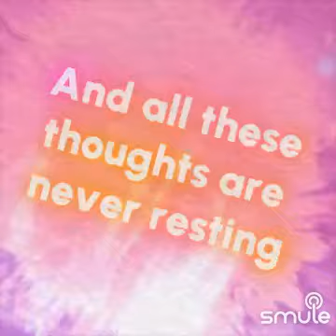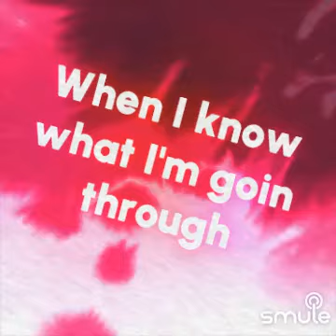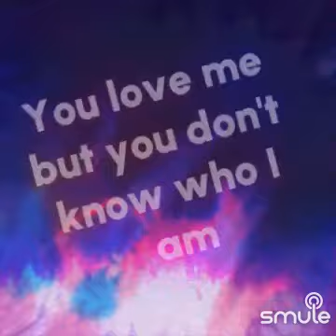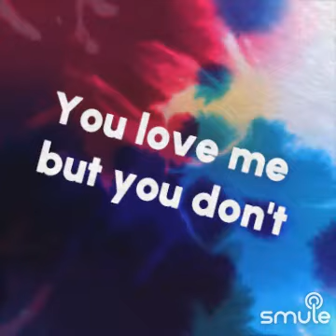let me go